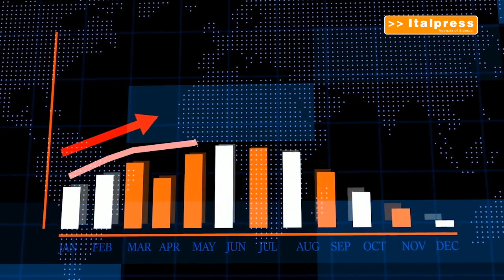Export, agricoltura e moda fanno decollare il Sud